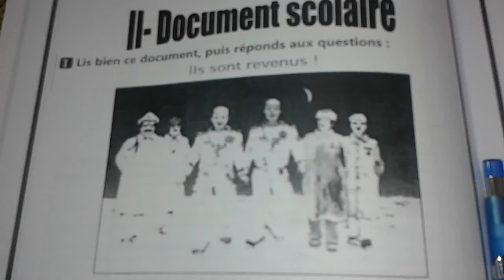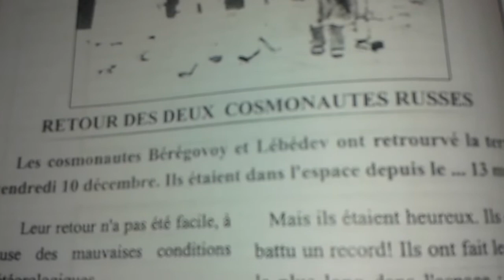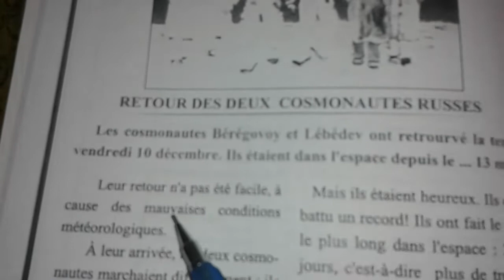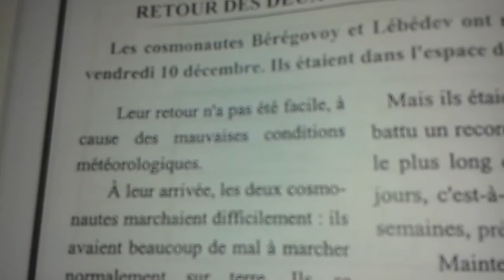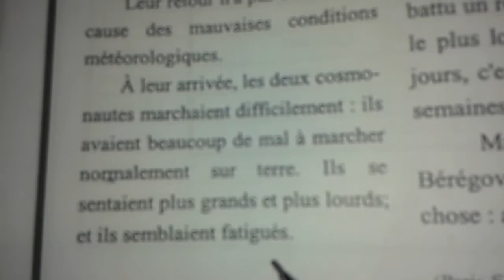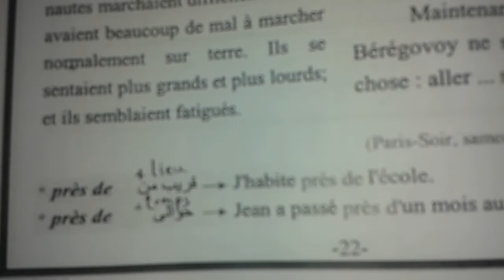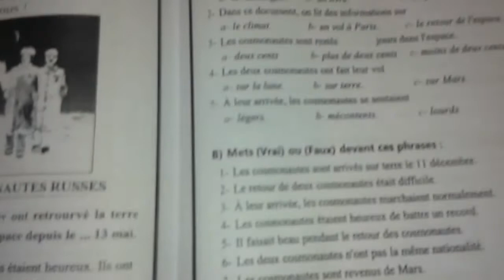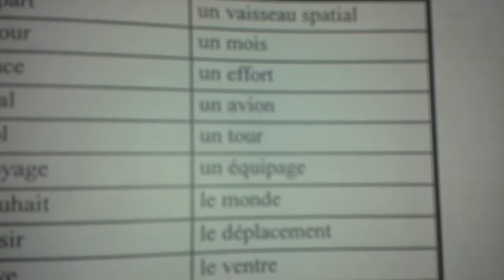1er lecon,doc 2eme sec ,francais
1er lecon,doc 2eme sec ,francais